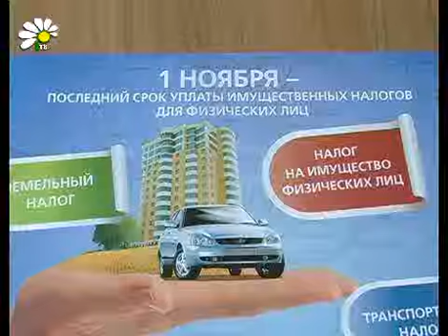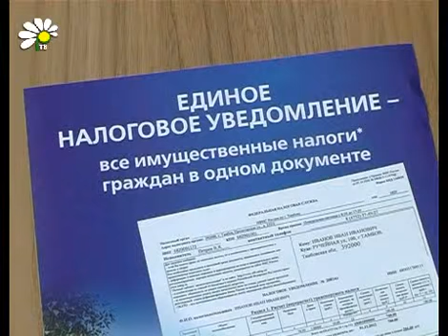Почему приходит налог на землю?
В нашу редакцию поступило несколько звонков от жителей. Рассказовцы, живущие в многоквартирных домах, просят разъяснить, почему они обязаны уплачивать налог на земельные участки, на которых стоят их дома. Все по закону -- заверяют сотрудники налоговой инспекции.